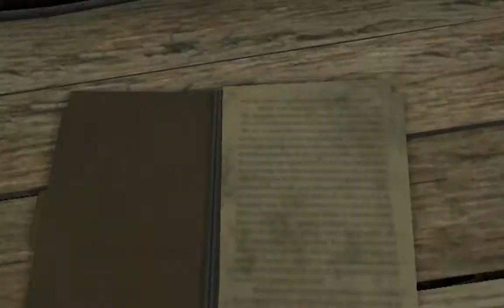FarCry 3 Part 18: A Man Named Hoyt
this episode features the mission named: 'A MAN NAMED HOYT'